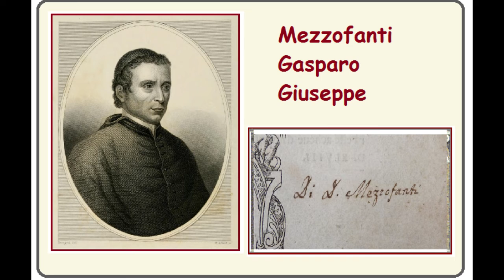Цікаві факти про геніїв (Частина 1-а).